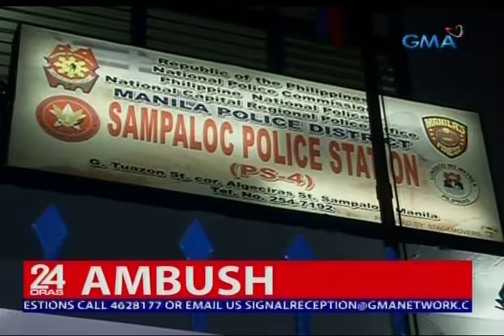Mga umano'y gun-for-hire na nakasakay sa police mobile, patay sa pananambang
Patay sa pananambang ang dalawang gun-for-hire suspect na nakasakay sa police mobile. Ang mga kaanak ng isa sa mga napatay, duda sa nangyaring ambush. Nakatutok si Marisol Abdurahman.

24 Oras is GMA Network’s flagship newscast, anchored by Mike Enriquez, Mel Tiangco and Vicky Morales. It airs on GMA-7 Mondays to Fridays at 6:30 PM (PHL Time) and on weekends at 6:00 PM.